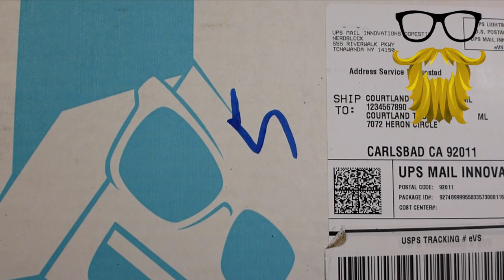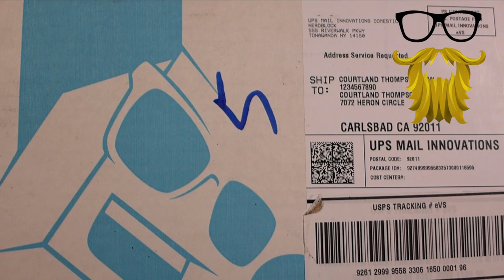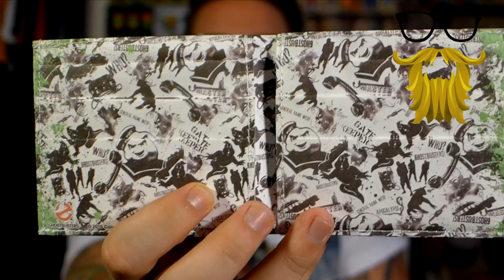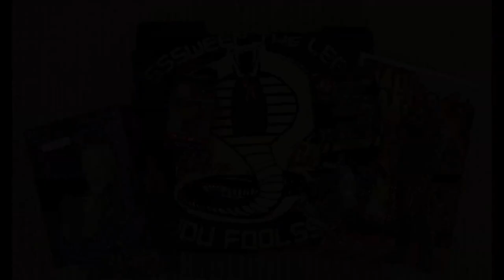Nerd Block Unboxing & Review! Rating: 7/10 - Shirt: 7/10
Nerd Block Company

I definitely thought this was a decent box, but I don't think it appeals to everyone. But I'm never left disappointed from this company, so I'm excited to see what next month holds!
July 2015